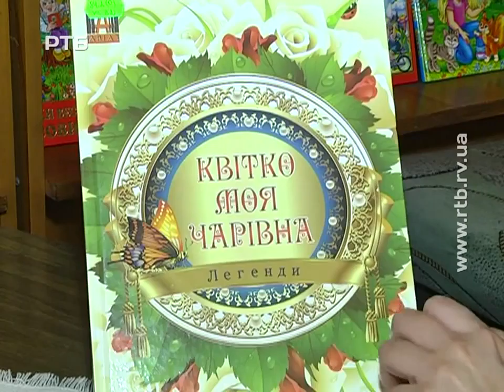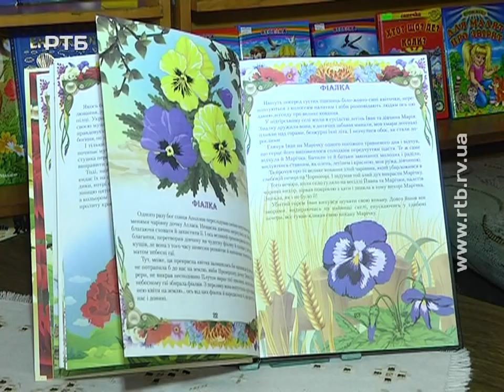Невгамовні дослідники. «Квітко моя чарівна»